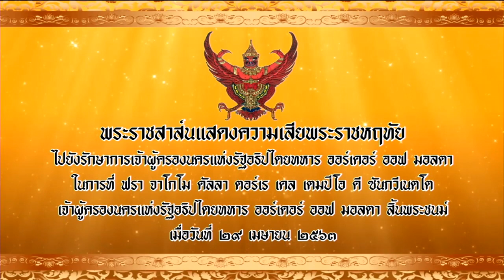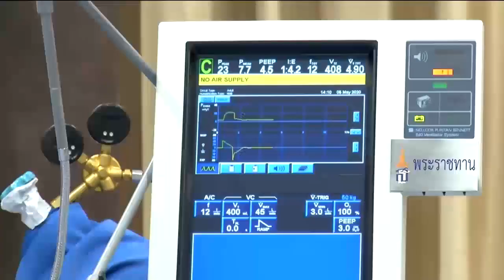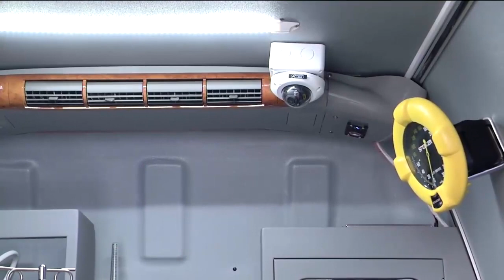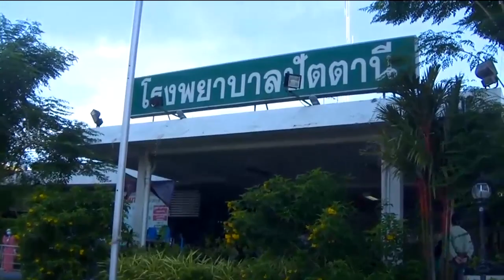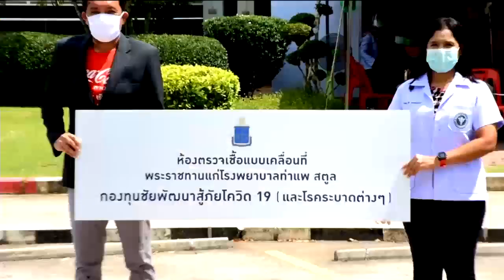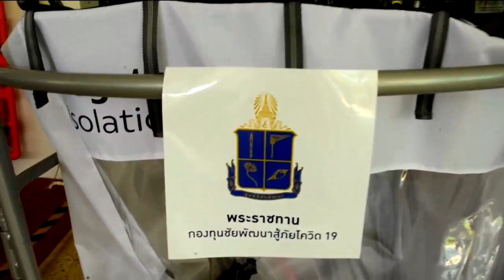ข่าวในพระราชสำนัก 5 พ.ค. 63